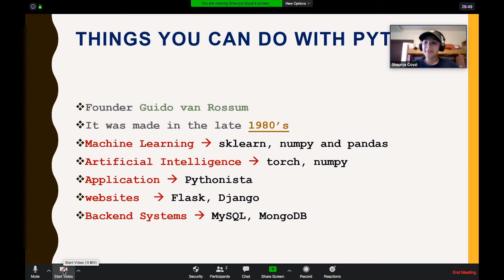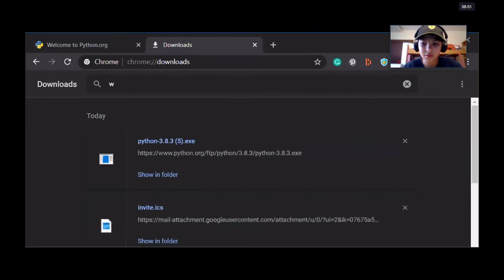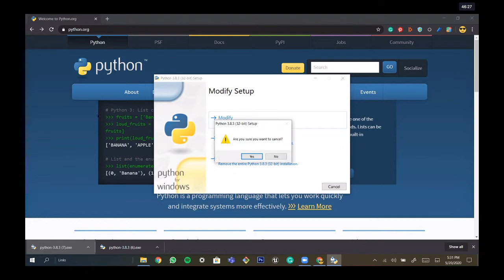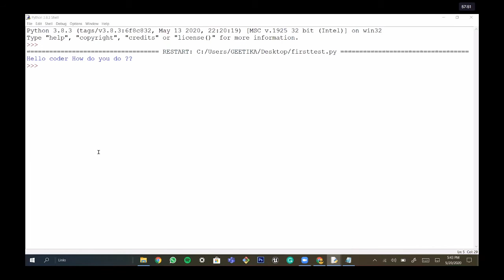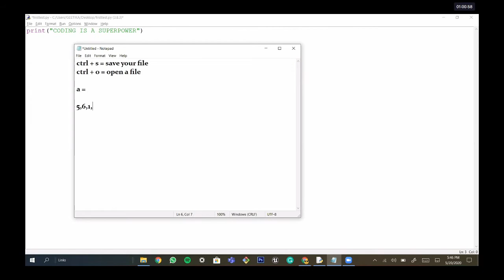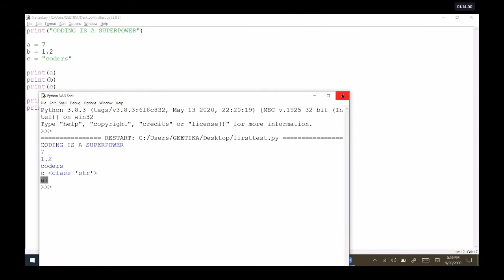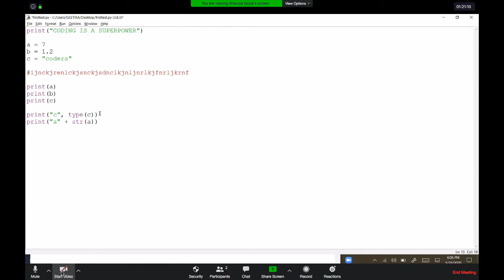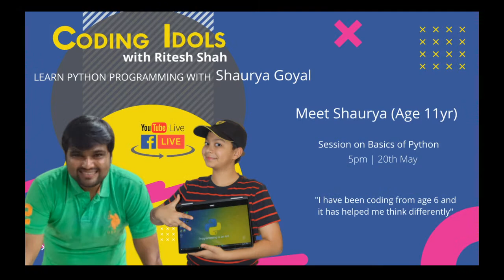Coding Idols with Ritesh Shah - Shaurya with his giveaway on Python Programming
Learn python from Shaurya Goyal, who is just 11 yrs old and have been coding since he was just 6 yrs old.

codingidol is platform for these kids to come online and showcase what they know.

If you have any kid in your school, nominate them and ask them to connect us ASAP

During the lockdown, kids will be glad to learn online with someone who is just at the same age group.

Join us live and appreciate what our young innovators does.

We at Robokart are trying to teach kids to code with an hour of code sessions daily during the lockdown period.

For live practice, please keep the MIT APP Inventor logged in.